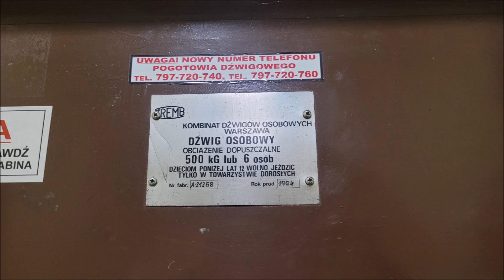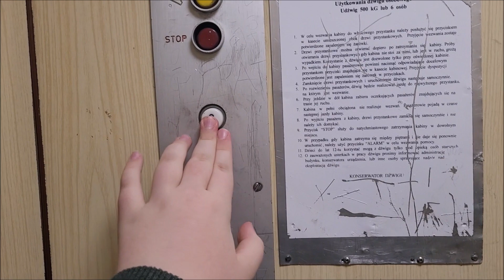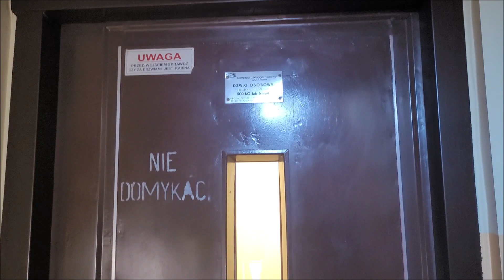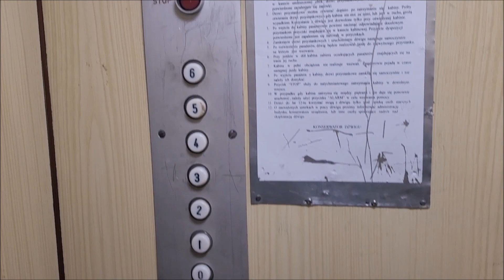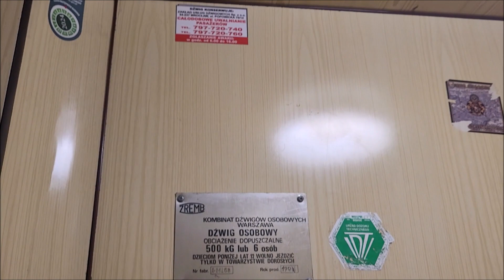Oryginalny ZREMB "Osiedlowy" z 1996 roku. @Barycka 10, Wrocław || Ołbin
Jedna z najmłodszych licencji w polsce oraz najmłodsza osobowa, co ciekawe posiada jeszcze zaokrąglone rogi kabiny, w dodatku z rzadko występującą okleiną, w sąsiedniej klatce jeszcze do niedawna jeździła licencja z kanciastą kabiną i listwą charakterystyczną dla wind "odważnikowych" ale niestety została wymieniona na nowe urządzenie firmy Lift System, ciekawostką jest tutaj również to że wszystkie kasety są już z logo Translift.

Dane Dźwigu:
Piętra: 11 (0-10)
Udźwig: 6 osób / 500 kg
Rok produkcji: 1996
Typ windy: Osobowa
Sterowanie: Zbiorcze w dół
Dźwig konserwuje firma ZUD Wrocław